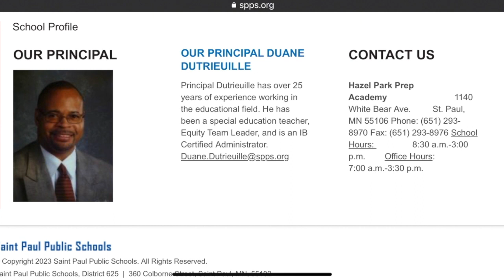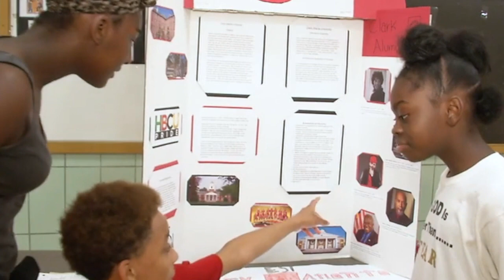We Are SPPS: Duane Dutrieuille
Duane Dutrieuille is a dedicated community leader, racial equity champion and principal of Hazel Park Preparatory Academy, a PreK-8 International Baccalaureate program on the East Side of St. Paul.